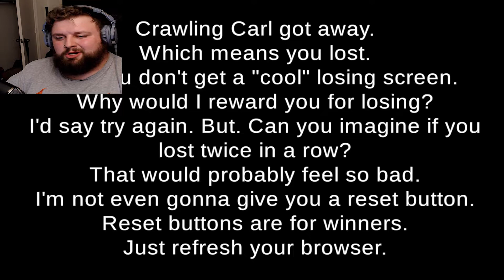THE MAN MAN CAN CAN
This game was incredibly frustrating but very unique and fun!

MUSIC 🎤
YBC Wax on all major music platforms (Spotify, Apple, Amazon, ETC)!

OUTRO BEAT: "Armed" Prod by: KYU TRACKS